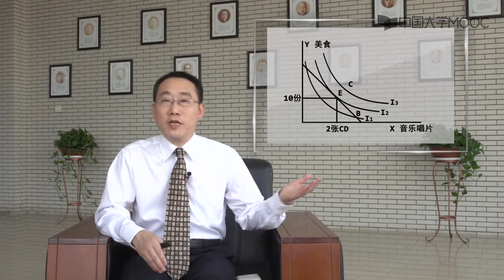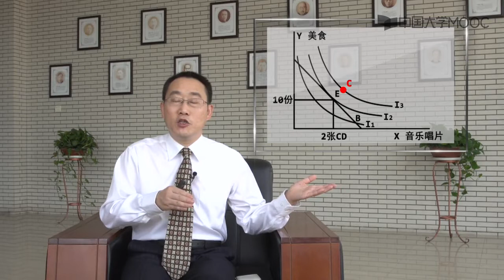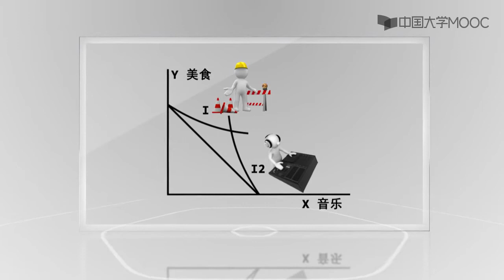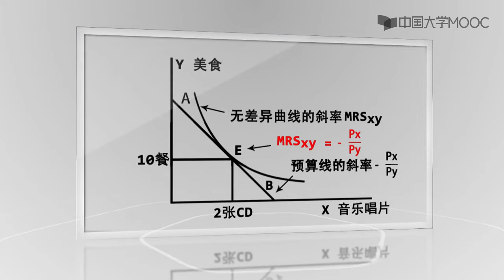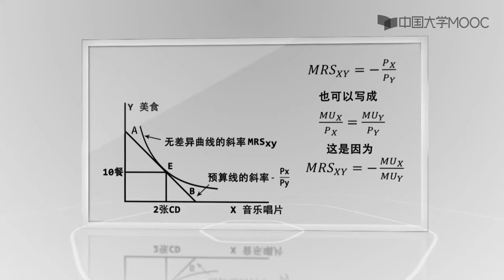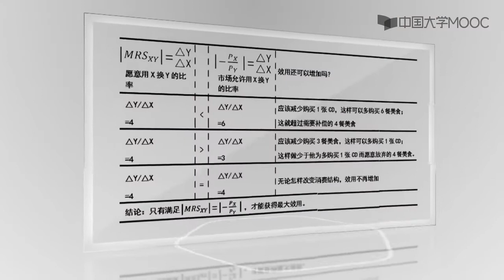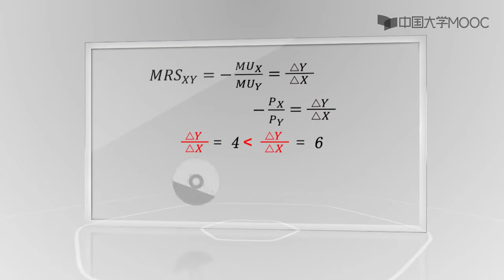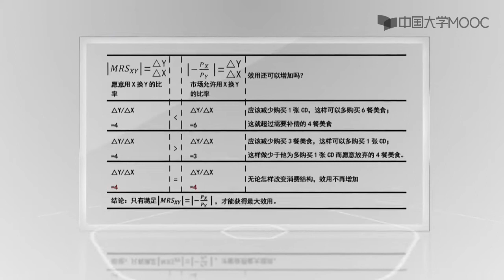4.4 消费者选择与消费者均衡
第一讲 微观经济学导论：稀缺性与微观经济学

第一讲单元测验

绪论：为什么学习和如何学习微观经济学？

第一讲课件

第一讲案例分析

1.1稀缺性

1.2生产可能性边界

1.3机会成本

1.4基本的经济问题

1.5绝对优势与比较优势

1.6比较优势与机会成本

1.7市场经济

1.8计划经济与混合经济

1.9经济学研究对象和研究问题的角度

1.10微观经济学要研究什么

第二讲 供给、需求与市场均衡

第二讲单元测试

2.1影响价格的需求因素

2.2影响价格的供给因素

2.3市场均衡理论

2.4 微观经济政策的市场影响&市场机制与资源配置

2.5市场均衡理论的应用（一）

2.6市场均衡理论的应用（二）

第二讲的重难点以及原理概念

第二讲课件

第二讲案例分析

第三讲弹性理论及其应用

第三讲的单元测试

3.1需求的价格弹性

3.2其他弹性理论

3.3弹性理论的应用

第三讲的摘要、概念、重难点

第三讲课件

第三讲案例分析

第四讲 消费者行为

第四讲单元测试

4.5 需求的决定及消费者选择理论的应用

第四讲摘要重难点及原理

第四讲案例分析

第四讲课件

4.1 消费者偏好与效用

4.2 无差异曲线

4.3 预算约束

4.4 消费者选择与消费者均衡

第五讲 生产与成本

第五讲单元测试题

5.1 生产理论与短期生产规律

5.2 长期生产规律

5.3成本理论

5.4短期成本和长期成本

第五讲重难点及概念摘要

第五讲课件

期中训练测试题

第五讲案例分析

第六讲 竞争市场下的厂商行为

第六章单元测试

6.1竞争市场&利润最大化供给决策的原则

6.2短期厂商供给决策

6.3短期与长期厂商的供给决策

第六讲原理概念以及重难点

第六讲课件

第六讲案例分析

第七讲：不完全竞争市场中的厂商行为

第七单元测试题

第七讲的课件

7.1垄断的成因

7.2垄断厂商的收益规律

7.3垄断厂商的供给决策

7.4 什么是寡头垄断&共谋的寡头垄断:卡特尔

7.5 竞争的寡头垄断

7.6 纳什均衡

7.7 垄断竞争

7.8 价格歧视(一)

7.9 价格歧视(二)

7.10 垄断带来的效率损失

7.11 反垄断措施

第七讲摘要重难点

第七讲案例分析

第八讲  要素市场理论

第八单元测试题

第八讲课件ppt

8.1要素需求理论

8.2边际收益产品与边际产品值

8.3要素需求要遵循的原则：利润最大化

8.4完全竞争市场中的要素价格决定与收入分配

8.5对劳动的需求

8.6劳动供给的最优决策

8.7劳动供给曲线的得出与移动

8.8劳动市场均衡

8.9土地报酬与资本报酬

第八讲概念原理重难点

第八讲案例分析

第九讲 市场失灵与公共政策

第九讲的单元测试

第九讲课件ppt

9.1什么是效率

9.2消费者剩余与生产者剩余

9.3竞争市场的效率

9.4帕累托效率与市场失灵

9.5什么是外部性

9.6外部性对效率的影响(上)

9.7外部性对效率的影响(下)

9.8外部性的内在化

9.9科斯定理

9.10纠正外部性的公共政策

9.11公共品带来的市场失灵

9.12信息不对称的表现

9.13信息不对称的影响

9.14信息不对称的解决办法

第九讲重难点及原理

第十讲 微观经济学的现状与前沿

第十讲单元测验

第十讲课件PPT

10.1 新古典微观经济学的基本特征

10.2 新古典微观经济学的缺陷

10.3 非理性行为：行为经济学

10.4 行为经济学关于偏好与决策的理论

10.5 微观经济学与现实